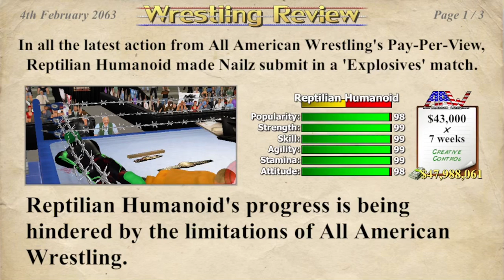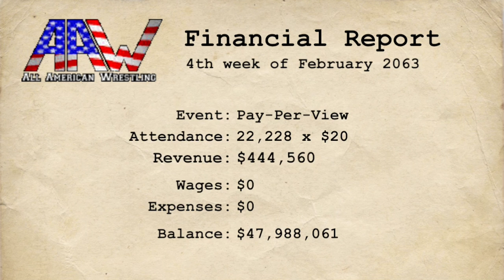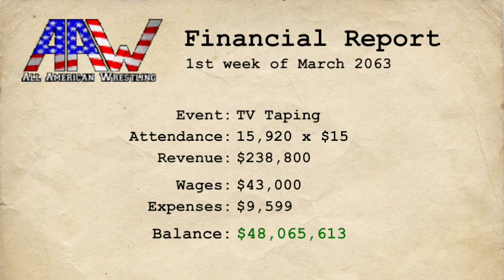Epic Explosive 🧨 Match (Nailz Vs. Reptilian) off the hook! Must see!